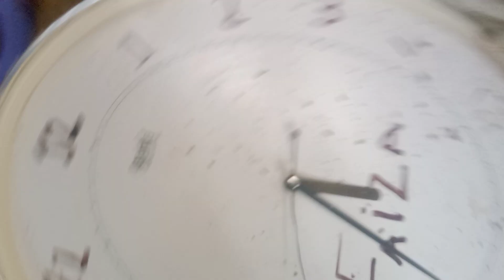snake in jungle back side Haus